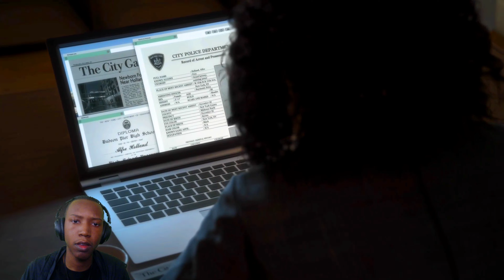ULTIMATE FORM!! COMBINE!! FORSPOKEN Gameplay Part Final Showdown LET'S FINISH THIS SUSURRUS CUFF!!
Today were back on Forspoken Part Final So I just Heard about Forspoken In Tanta we Trust DLC Being revealed they're placing that in May 26 So I figured I would do the final boss  Because we got to finish the game until that DLC comes out Oh this might be an hour again but just hang in there just a bit longer Remember you can take a break if you need to when you're ready to go back in to the video  The ultimate form was in saying and I got it also new power that makes me teleport And I'm going to stop cuff for good At I almost died in that final boss that I just did that was way too close Let's finish this Thing.